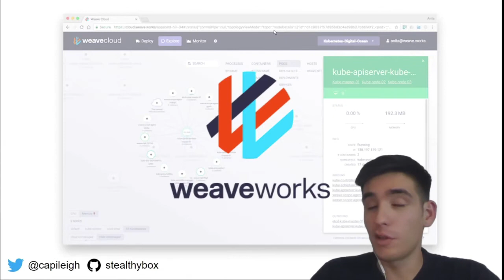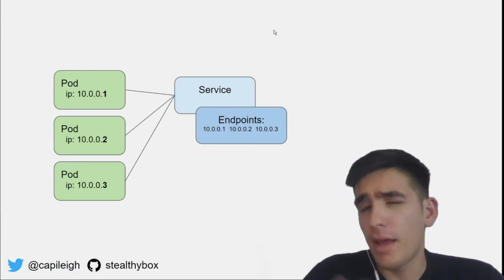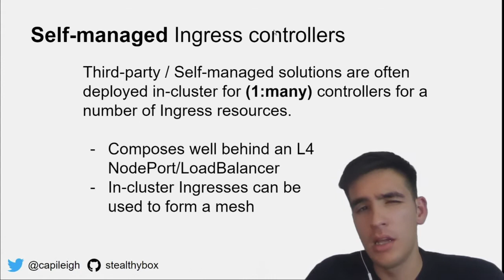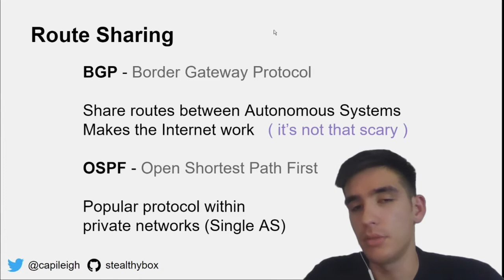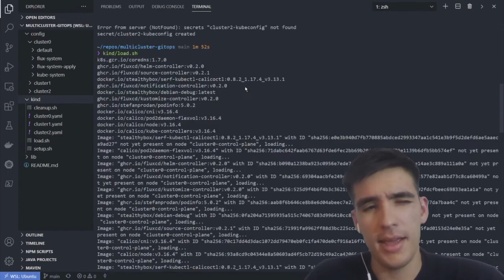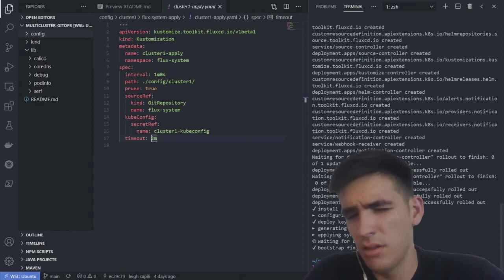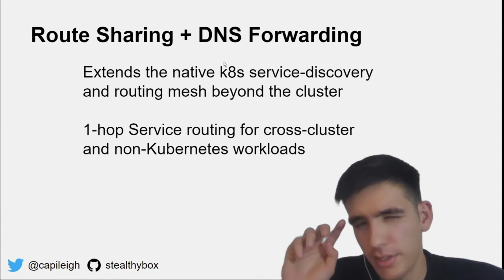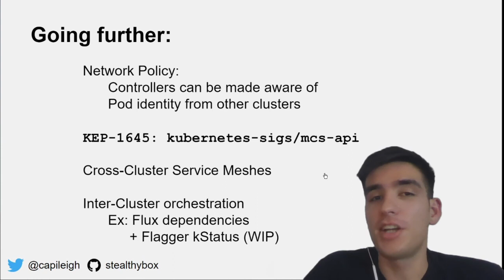Strategies for Multi-Cluster Routing - Leigh Capili, Weaveworks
Everyday, we're dealing with more and more clusters. With that comes fun networking problems! Are you bridging the gap between Kubernetes in the cloud and your own on-premise data-centers? Perhaps you need to access a service managed by another team in an entirely different cloud! Kubernetes has great in-cluster routing, service-discovery, and policy enforcement. This lets us deploy workloads very fast, but how do we keep up with these changes across clusters? If you're struggling to integrate kubernetes into your network and preserve the benefits, this talk is for you. We'll cover: - Public & Private Load-Balancers - ACME, mTLS, & Wildcard Ingress - Route Sharing via BGP / OSPF - Using other cluster's DNS servers - Multi-Cluster Canaries - Bootstrap & Repeatable Config You'll leave knowing more on these strategies' trade-offs and how to apply them to your own cluster networks.